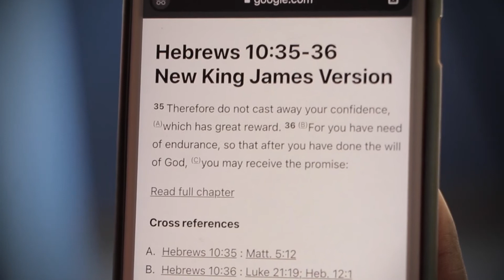Do Not Quit - Rev. Purity Murungi | CITAM Church Online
When we are faced with tough times in life we may feel like quitting however, we should not give in but rather endure and put our trust in God.

Today Rev. Purity Murungi encourages us that even when we encounter rough spots and tough times 'Do Not Quit.'